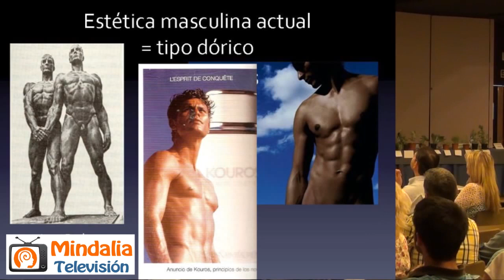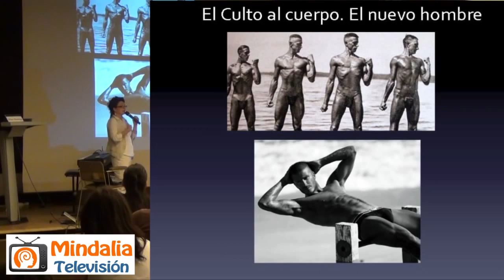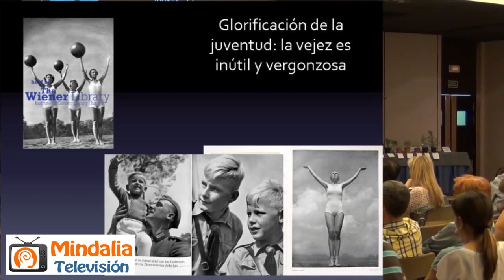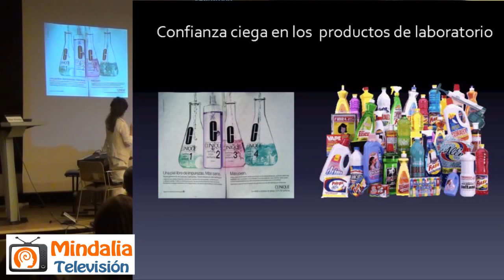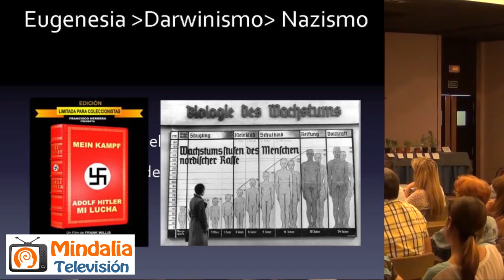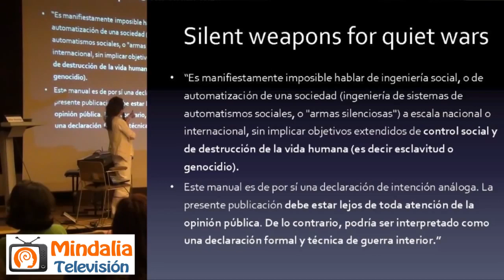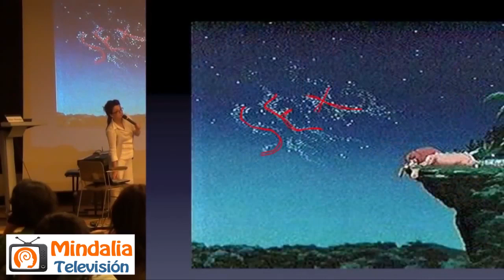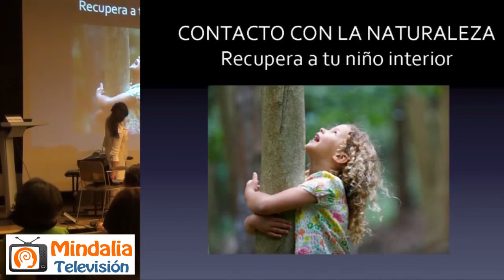Estética nazi en la cultura actual, por Pilar Baselga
Estética nazi en la cultura actual, por Pilar Baselga, que tuvo lugar durante el XII Congreso Ciencia y Espíritu, en Junio de 2012.